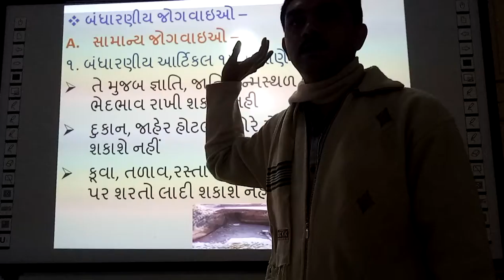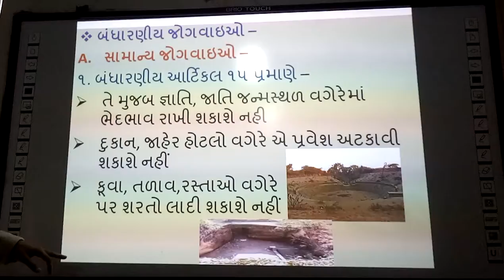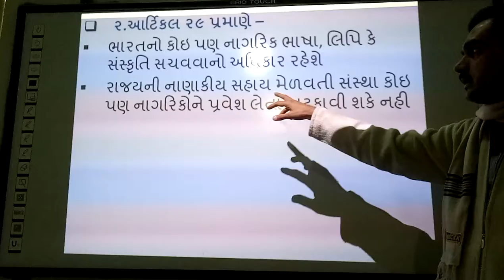Bandharan ni Samanya jogavaiyo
Bandharan ni Samanya jogavaiyo, | smart india, | suresh dhoriya, samanya Jogavaiyo, | social science, | samajik vigyan, | you tube, | Education, | technology, | animation, | short note, | social science, | videos, | Information,